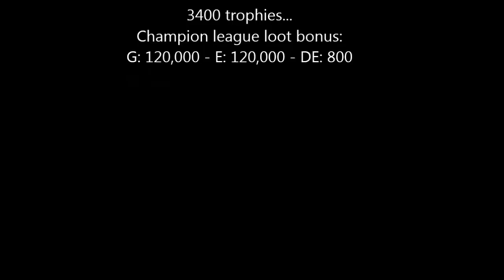Two other TH10 6.6k DE raids above 3400 trophy